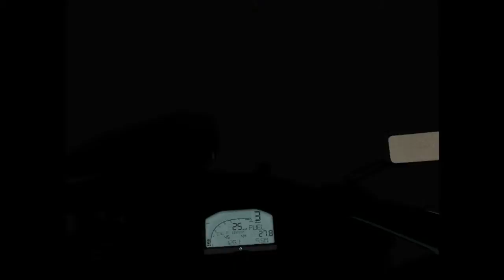[Project CARS] First look at Night Racing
First time of trying racing at night in the development builds of Project CARS. Impressive at this early stage.